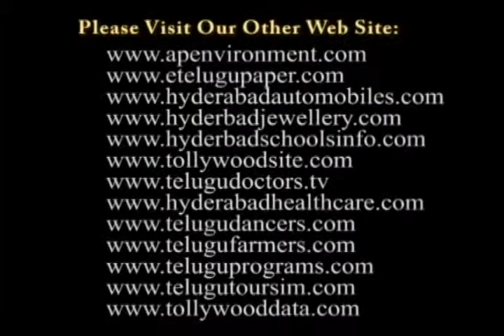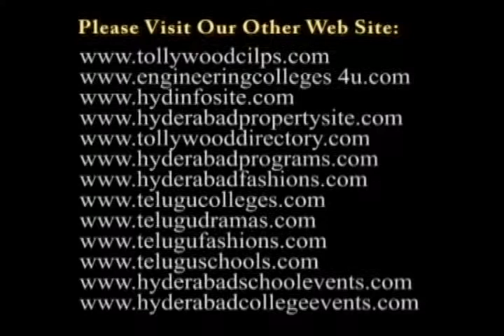SHREYASI 2011 International Dance Festival - Raja Radha Reddy group - Kuchipudi Dance Part3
RAJA RADHA REDDY & DISCIPLES TO PERFORM AT 'PARAMPARA SERIES - SHREYASI ' INTERNATIONAL FESTICAL OF DANCE, INDIA

Shreyasi' is an initiative of Delhi & Hyderabad based Kuchipudi dance Institute, NATYA TARANGINI, ESTABLISHED BY WORLD-RENOWNED DANCING DUO RAJA AND RADHA REDDY in 1976 to propagate and promote Indian classical arts, especially Kuchipudi.

Beginning in 2001, Natya Tarangini conceived and executed the 'PARAMPARA SERIES' of Music and Dance festivals, which brought young as well as reputed senior artistes in classical music and dance from all over India to the Delhi stage. Since then, ten such festivals have been held in Delhi and three in Hyderabad. It is with the aim of taking the highly successful 'Parampara' series to an international level, and to bring world-famous foreign artistes to the audiences of Delhi and Hyderabad, that this Festival of International Dance has been conceptualized.

Five international dance groups, from USA, Russia, Turkey, Spain and India, are part of the Festival.